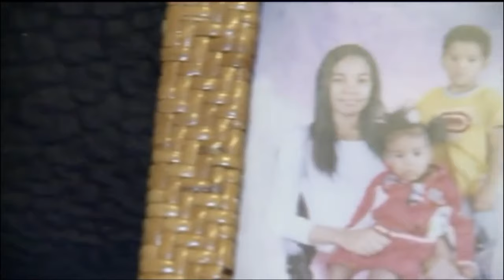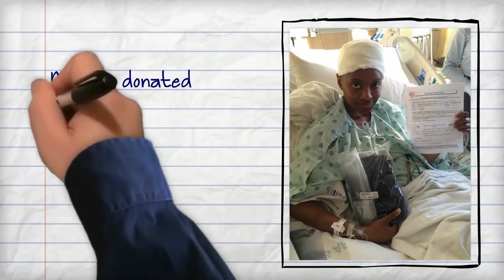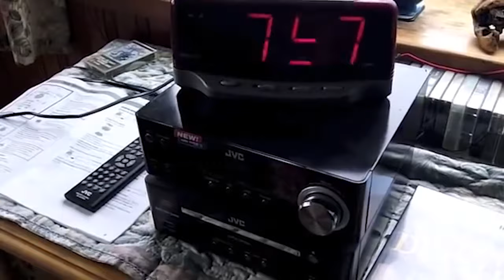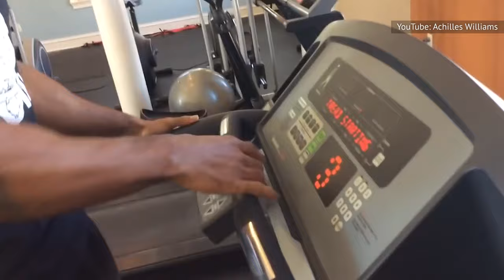Youtube Stars Who Have Sadly Died - Extended Cut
There's something about the intimate relationship between a YouTuber and their audience that always makes their deaths a shock. Many YouTubers both young and old are taken too soon.

Will Norton | 0:00
Sophie Anderson | 0:54
Tamisha Ridge | 1:24
Caleb LeBlanc | 1:53
Connie Kin | 2:48
Tameka Moore | 3:18
Justin Carmical | 4:12
Peter Oakley | 4:41
Achilles Williams | 5:50
Pedro Ruiz | 7:08
Technoblade | 8:30
Jonathan Grant Thompson | 9:52
Corey La Barrie | 11:11
Monty Oum | 12:51
Emily Hartridge | 14:29
Charlie Green Jr. | 16:07
Keith Ratliff | 17:42